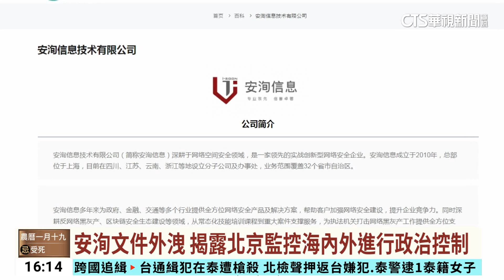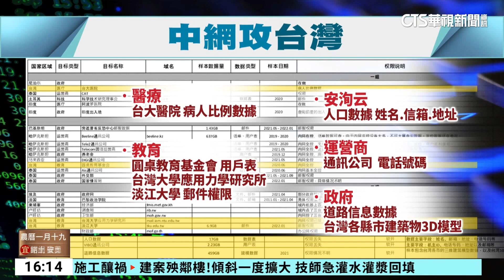「滲透台.港大學」中國資安公司文件外洩 揭網攻台灣｜華視台語新聞 2024.02.28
與中國政府部門關係密切的民間資安公司「安洵信息」文件外洩，意外揭露中國對海內外監視的情況，其中對象包括台灣，像台大醫院，以及多間知名大學，都在被駭客攻擊的名單之內，民眾的郵件權限到個人資訊，恐怕都被掌握，國內資安專家就分析，中國鎖定台灣的醫療院所以及教育單位，就是因為完整個人資料，也可以成為下一波攻擊行動的起手式。